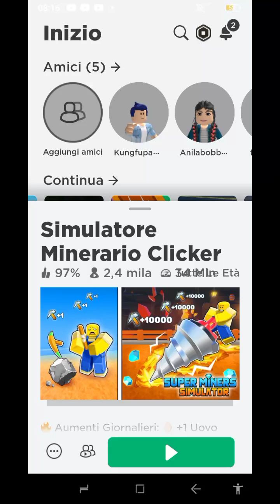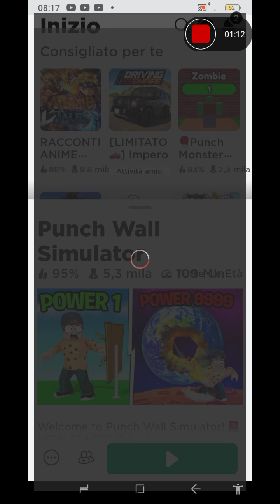24 maggio 2023